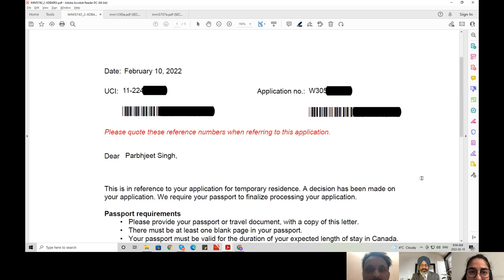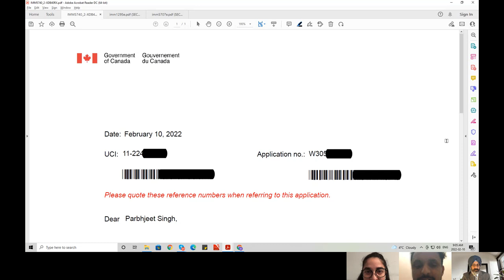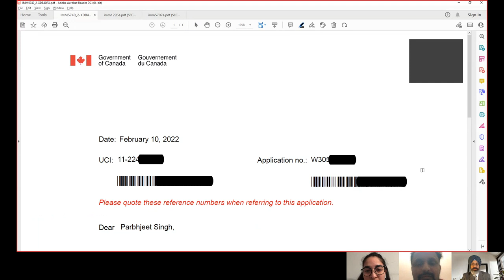SOWP approval, Canada visa, Spouse visa after 3 years